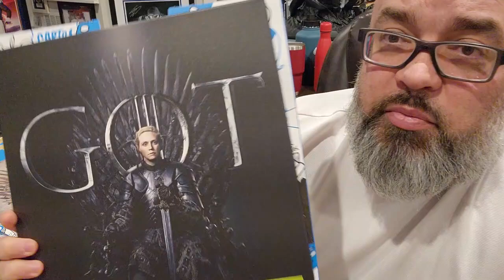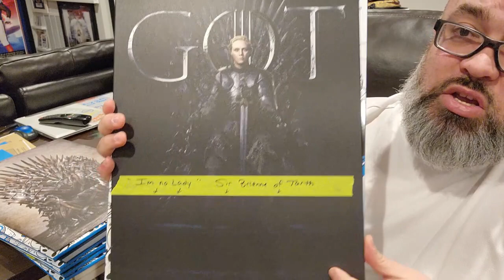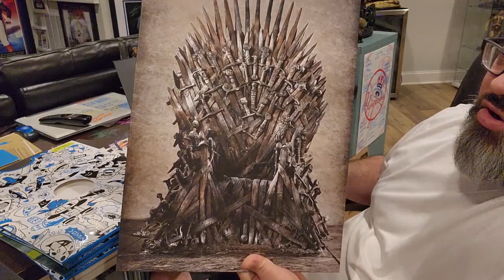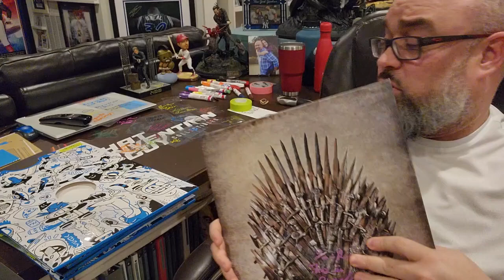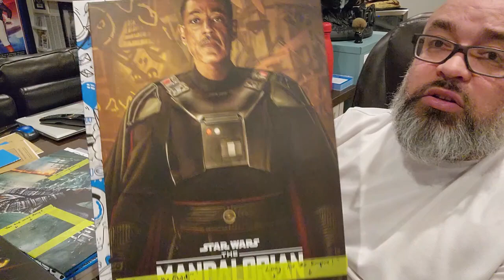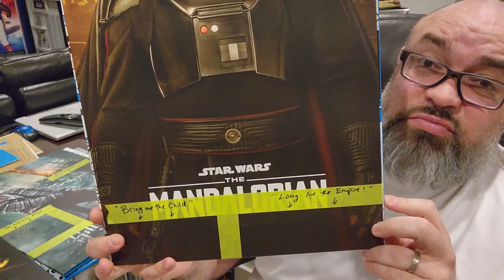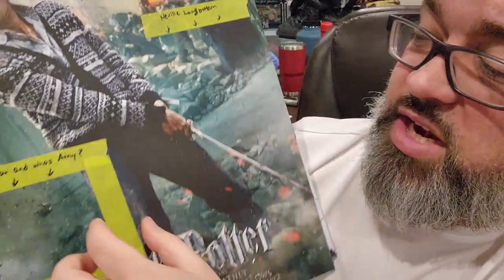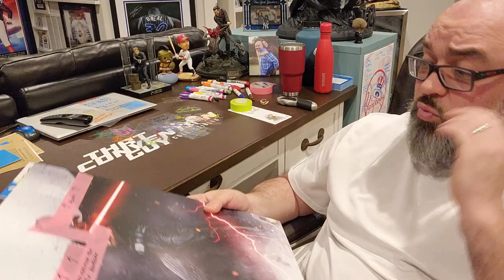Tips for convention autographs Part 2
Part 2 of my tips for successful autographs at a convention.  Enjoy